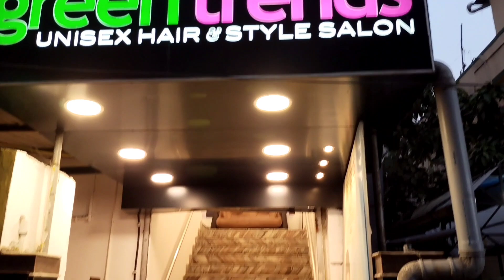3din পরে আজকে গেলাম hair wash korate🧖🏻‍♀️ || Hairwash after 3days of smoothening